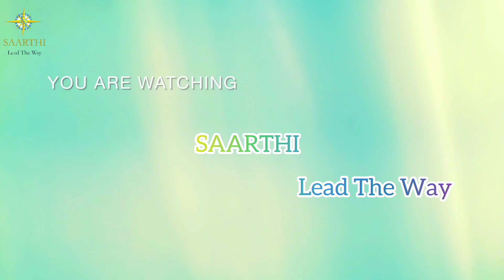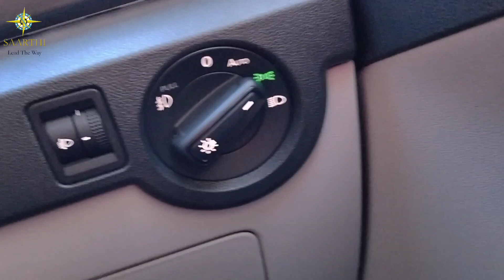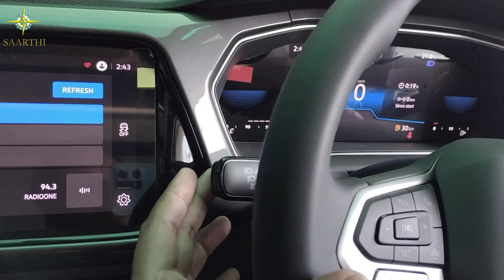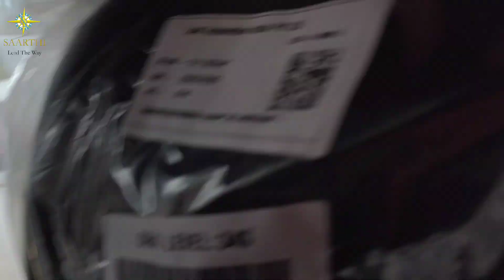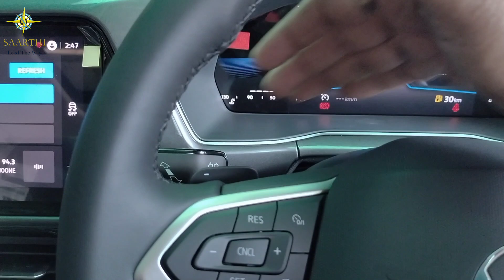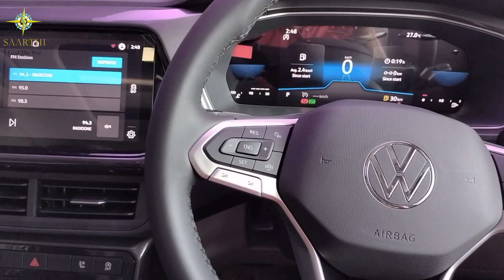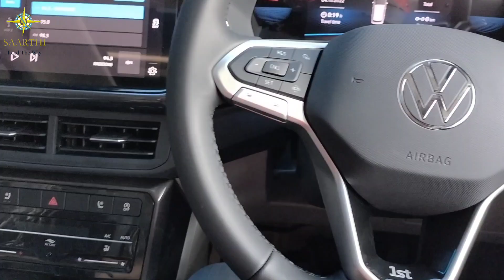Watch Volkswagen Car Features Explanation Video Part-3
Watch now Details Video of Volkswagen cars about Features Explanation here.